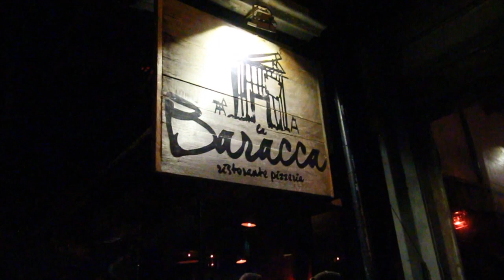BALI | Day 6 | We Hiked Up A Volcano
Equipment Used:
Canon 100d
Canon 10-18mm Wide Angle Lens
Rode Microphone Go
Gorilla Pod

Edited on:
iMovie